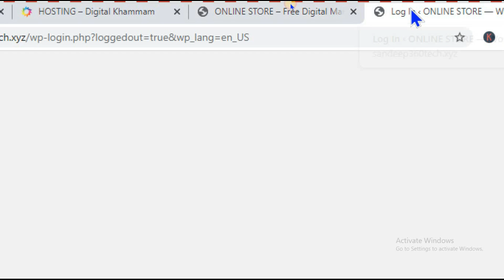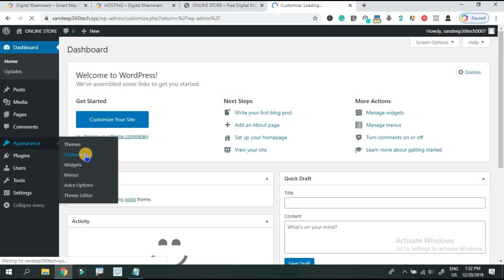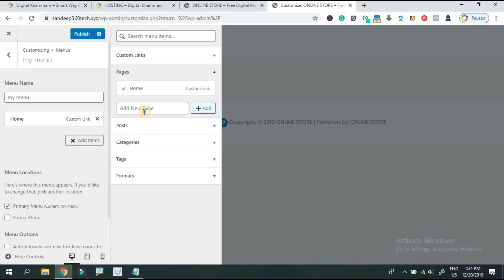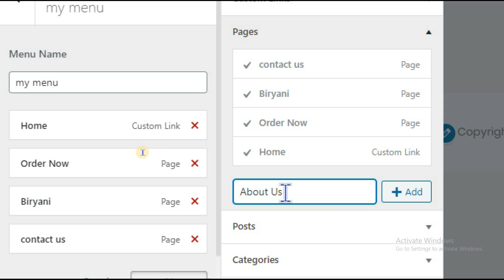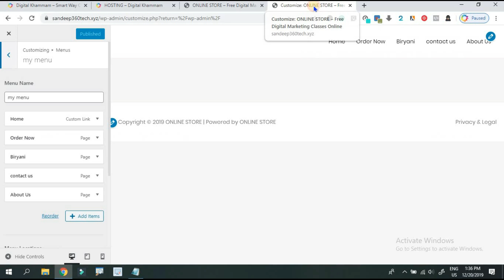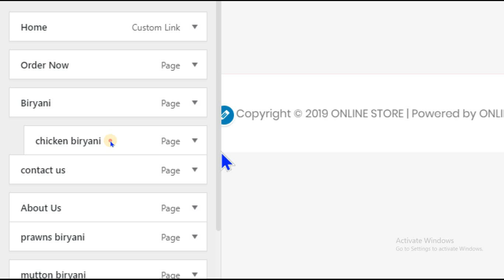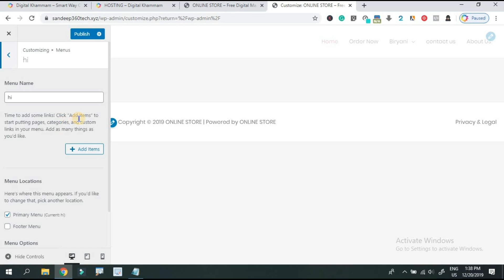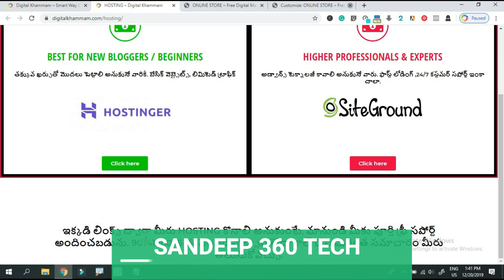How to Create Menu For Wordpress Business Website Telugu